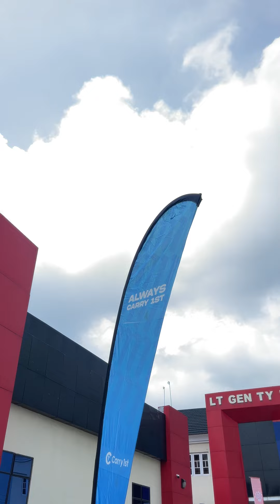The RS4 City Tour was a blast🔥